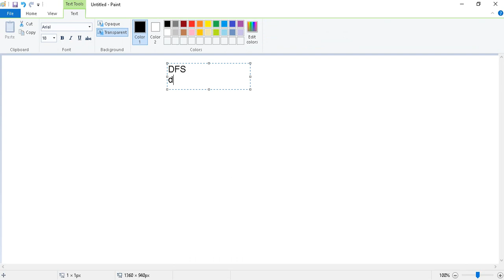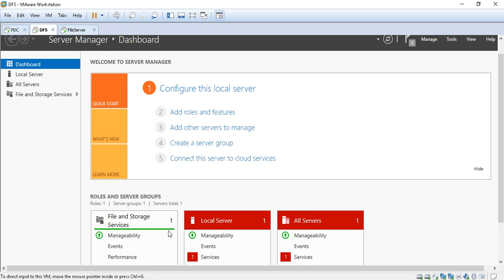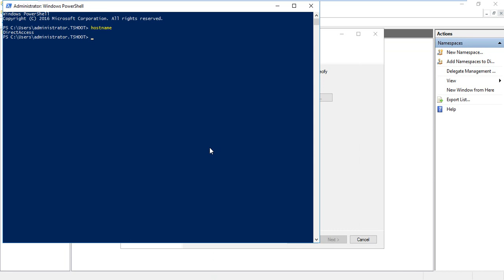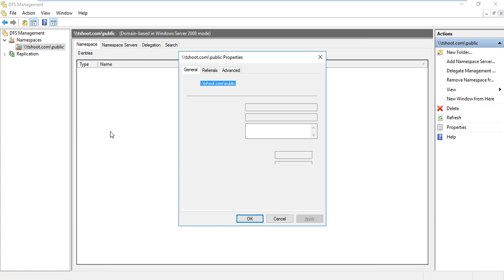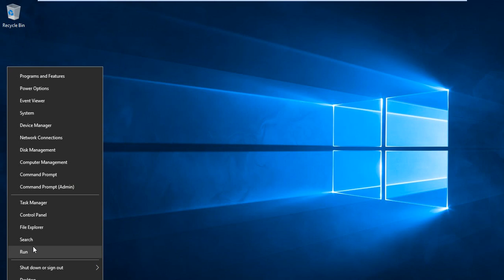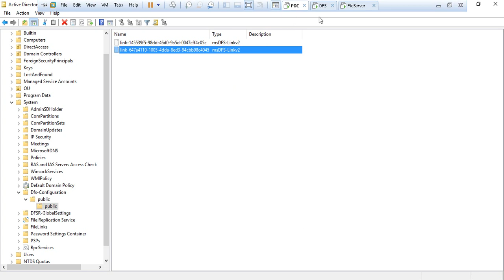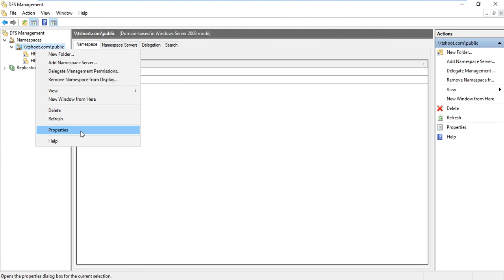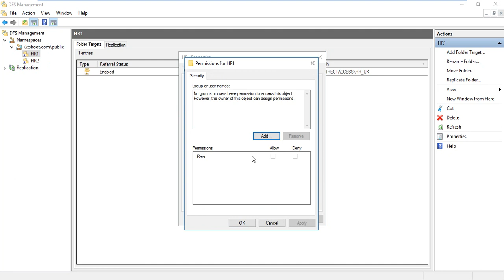15- DFS namespace